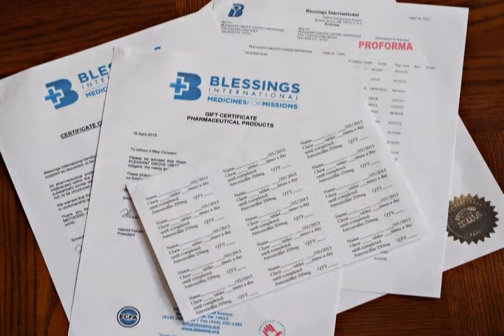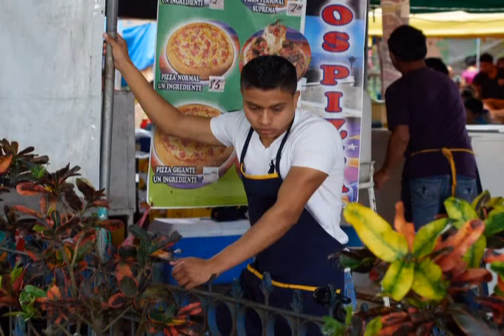El Salvador Mission Summary Dave Jenkins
Here is a great summary of the recent mission trip to El Salvador
by the Northwest District United Methodist Mission Team.
Video by David Jenkins